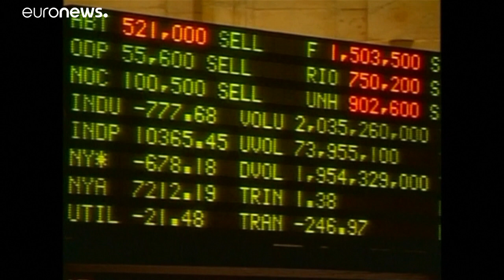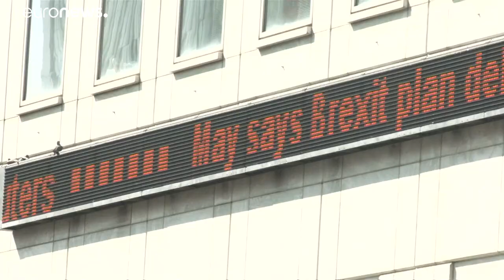Δέκα χρόνια από την «κατάρρευση» της Lehman Brothers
Το παγκόσμιο χρηματοπιστωτικό σύστημα είναι πιο σταθερό, αλλά νέοι κίνδυνοι εγκυμονούν…